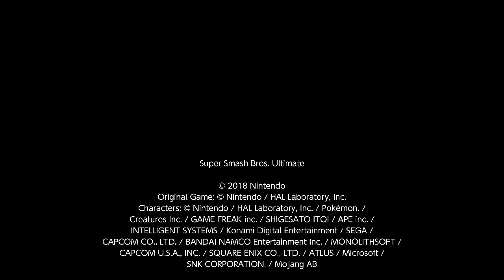Super Smash Bros. Ultimate For Fun Battle Arenas #2639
Yoshmani5

This match was in Yoshtoon's Arena, I am P2 Sephiroth, Potato is P4 Sephiroth, king miku is P1 Sephiroth, and Yoshtoon is Hero.